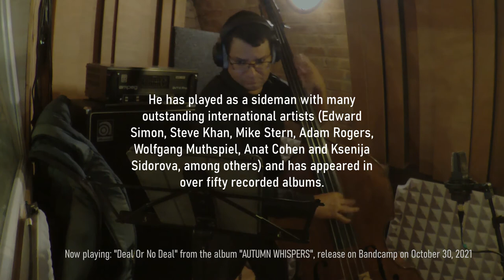"Autumn Whispers" (2021) - Introducing the musicians: Roberto Koch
Double bassist Roberto Koch was born in Caracas, Venezuela, in 1974. At the age of six he began to play the violin. At eighteen he switched to the double bass.

Still in Caracas, he studied at the "Escuela de Música Lino Gallardo" with some of the most important Venezuelan musicians of the time, such as Telésforo Naranjo and Pedro Mauricio González.

Involved with the traditional music of Venezuela, he became part of the lively national scene and performed with renowned musicians such as Aldemaro Romero, Simón Díaz, Aquiles Báez and Cecilia Todd.

Recently, he graduated from the Jazzcampus of the Musik Akademie Basel (FHNW) with two Master of Arts degrees, Performance / Producing and Music Pedagogy.

He has played as a sideman with many outstanding international artists (Edward Simon, Steve Khan, Mike Stern, Adam Rogers, Wolfgang Muthspiel, Anat Cohen and Ksenija Sidorova, among others) and has appeared in over fifty recorded albums.

"Autumn Whispers" releases October 30, 2021

Credits:
Stefan Sirbu (piano, Fender Rhodes)
Fabio Gouvêa (guitar)
Roberto Koch (double-bass)
Paulo Almeida (drums)

All compositions by Stefan Sirbu, except "Vogeltrek", composed by Jorn Swart

Album cover art and design by Maryam Ghanbaryan ("Carnevale", 2019)